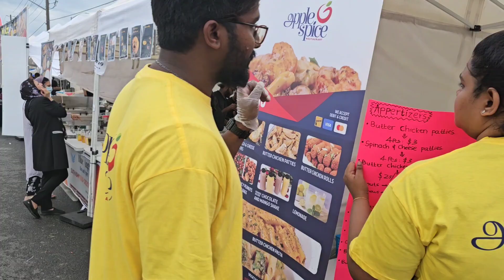Tamil fest canada/Tamil fest 2023/Toronto street festivals 2023/Toronto tamil vlog/Toronto canada/1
Tamil fest canada,
                 Share and support
Tamil fest 2023-Day 1
Toronto tamil fest 2023,
Toronto tamil fest,
Largest tamil street fest,
Tamil fest 2023,
Toronto street festivals 2023,
Toronto tamil vlog,
Toronto tamil,
Toronto tamil song,
Toronto tamil sangam,
Toronto tamilargal,
Toronto tamilan,
Toronto tamilargal,
Canada tamil,
Tamil canadian,
Toronto tamil festival,
Toronto tamil festival 2023,
Toronto canada,